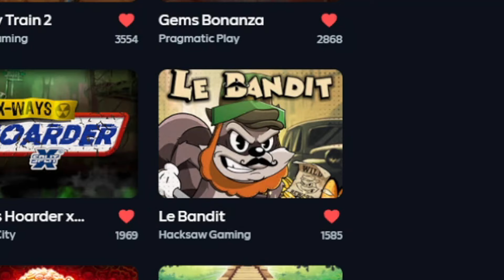HUGE GOLD COINS AND COLLECTS On LE BANDIT SLOT!!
Im back on le bandit slot and we managed to get huge gold coins and collects!

~○♥○~ Extra ~○♥○~

- 60% Rakeback for first 7 days. 15% daily